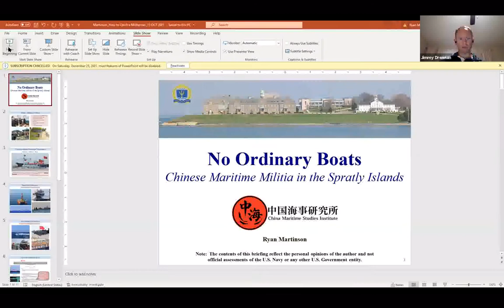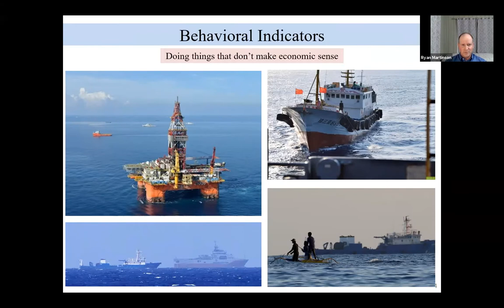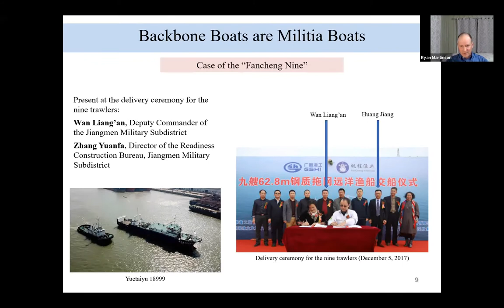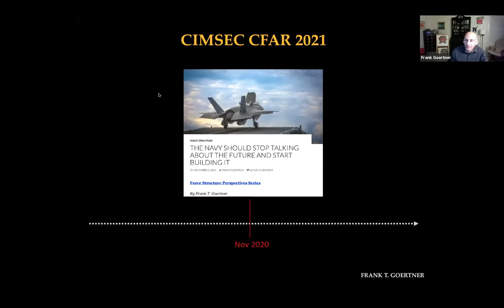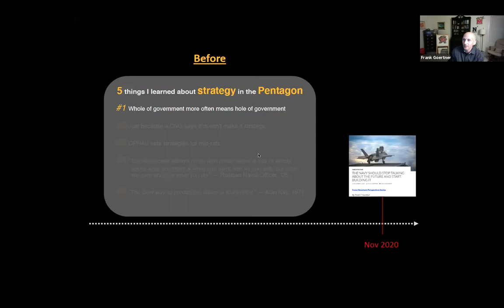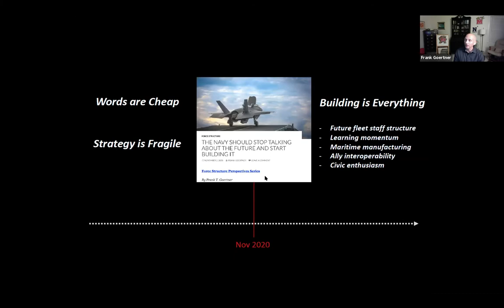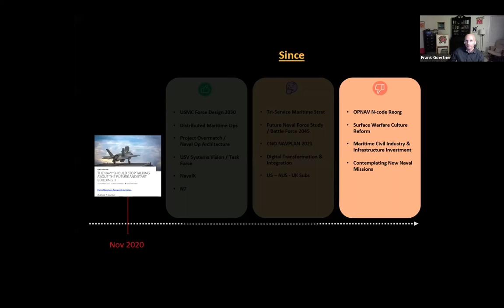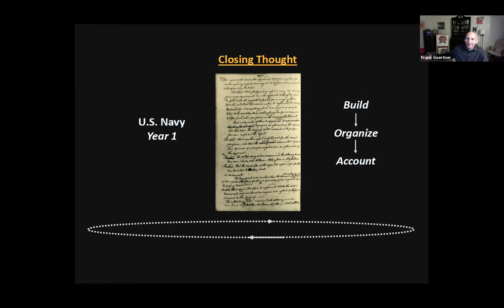CIMSEC Forum for Authors and Readers 2021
On October 14, 2021 CNA and CIMSEC co-hosted CFAR 2021, CIMSEC’s annual forum for authors and readers. The event featured the authors of CIMSEC’s most popular pieces over the past year, including ones on PRC fishing and maritime militia fleets, US Navy strategy and sailors’ relationship with technology. Steve Wills from CNA also spoke about his new book, “Strategy Shelved,” published by USNI Press.